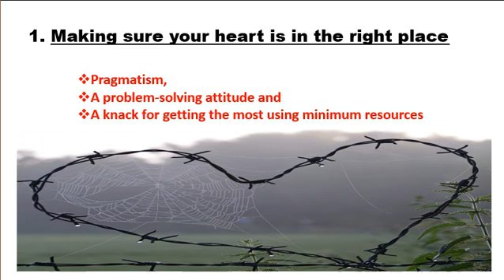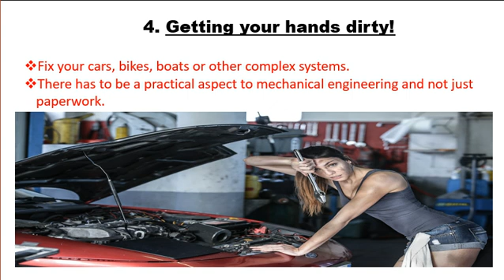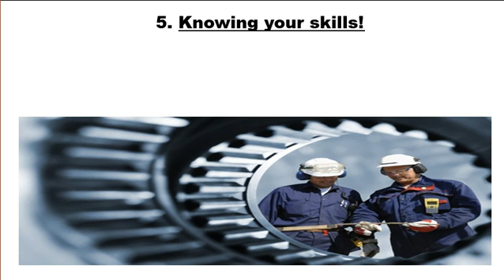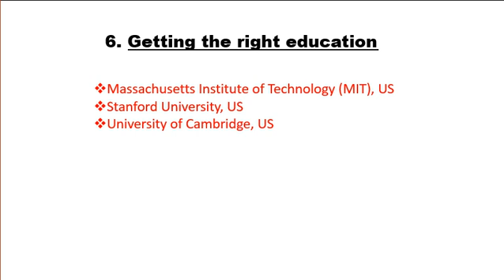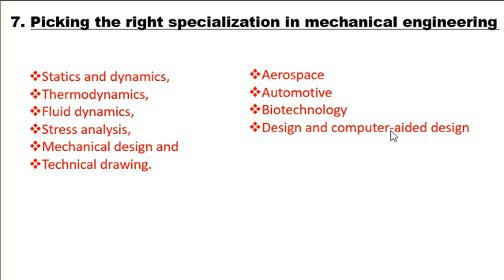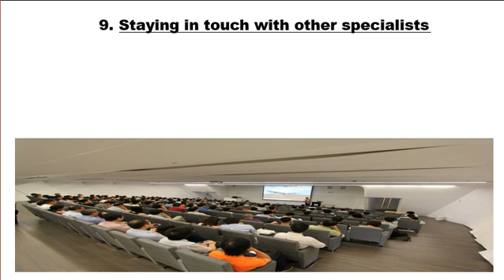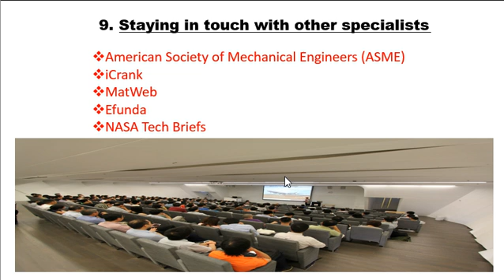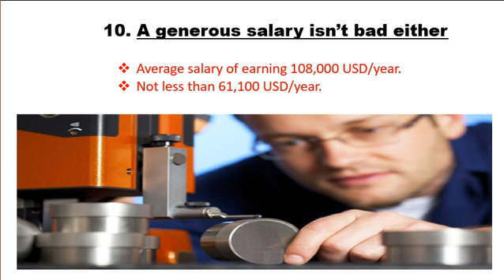10 Facts About How to Become a Great Mechanical Engineer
Boost your moral confidence.